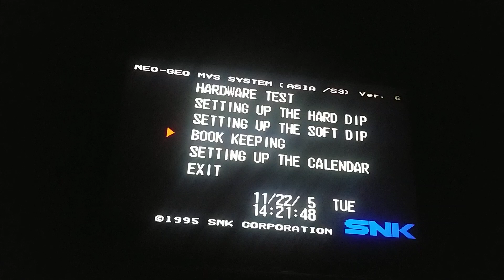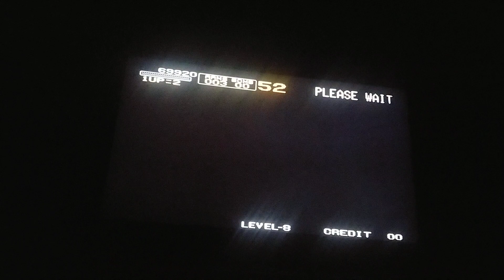Metal Slug 1 Speedrun-Level 8-Time 12.28-X360-No Death